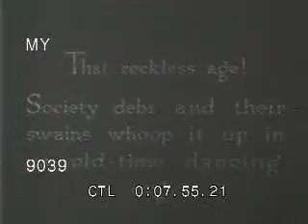Bizarre Dance Party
Reel #: 9039